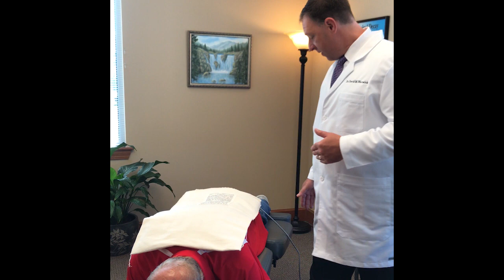Farmer Adjusted for Chronic Knee & Low Back Pain When No One Else Could Help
Lacey Olympia WA Chiropractor Dr David Warwick

Farmer had previously had surgery but is having trouble with chronic pain in his left knee and lower back.

We have been treating him to help manage the pain and have got him down to very low pain levels. He's come back as he has more pain again, so we gave him a full adjustment, and also gave him some cold laser therapy treatment on his knee too.

See how he gets on.

With personal care and a gifted touch Your Lacey Olympia WA Chiropractor Dr. David Warwick at Warwick Chiropractic gets to the cause of your problem and pain.

Dr. David Warwick DC provides his patients a unique, personalized, safe and effective Full Body Chiropractic Adjustments, Extremity Adjusting, Manual Traction, Spinal Distraction/Traction, Manual Therapy, Joint Mobilization & Therapeutic Activity Education.

So consider this...If you are experiencing pain in your back, neck or even headaches or possibly arm or leg pain it may be time to get some help. Sometimes it can be as simple as ONE Visit but of course when working with a client for at least half a dozen sessions to make the most changes to their gait, posture, biomechanics and pain levels results vary patient to patient.

People find RELIEF at Warwick Chiropractic where Your Lacey Olympia WA Chiropractor Dr. David Warwick helps people from all over the world.

We are located 8650 Martin Way E Ste 207 Lacey, WA 98516 just South of Seattle-Tacoma Airport (Sea-Tac) near the Capital City of Olympia WA.

Get to Lacey Olympia WA and get the relief you deserve. We look forward to meeting you in person at Warwick Chiropractic. There’s a reason Dr. David Warwick was voted #1 Best In Lacey WA Chiropractor!  See you soon.

Thank you for visiting our YouTube channel.  Here’s to helping you feel better faster.